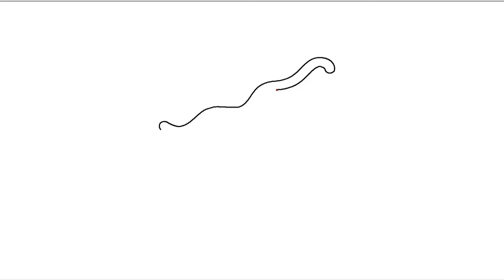How to Draw Hotdog, Food Drawing, Draw and Color Hotdog, Draw Hotdog, Easy Drawing Hotdog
Pen drawing of Hotdog using Stylus,

This video shows all the works behind in making of this art.
It's a Pen drawing of a Hotdog using Stylus,

Es un dibujo a lápiz de un Hotdog usando Stylus,
C'est un dessin au stylo d'un hot-dog à l'aide d'un stylet,

Es ist eine Stiftzeichnung eines Hotdogs mit Stylus,

È un disegno a penna di un hot dog con lo stilo,

该视频显示了该艺术背后的所有作品。
这是使用手写笔绘制的热狗的钢笔图，

이 비디오는이 예술을 만드는 데 필요한 모든 작품을 보여줍니다.
스타일러스로 핫도그를 펜으로 그린 ​​그림,